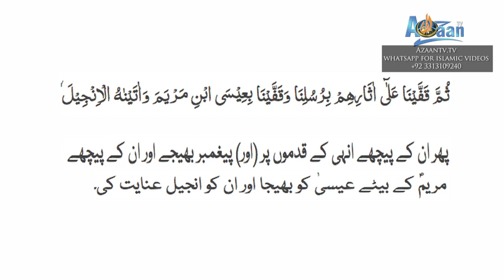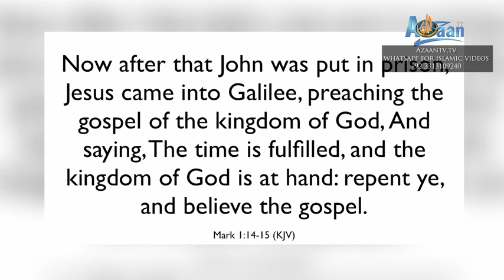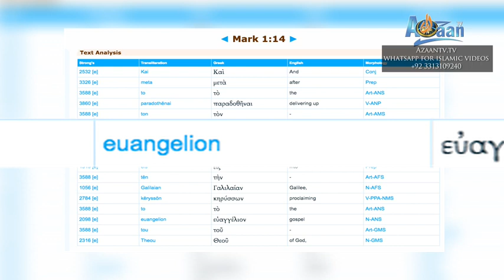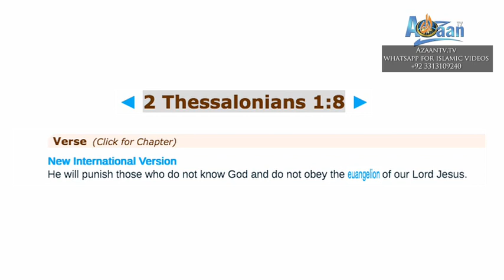Must WATCH!!! Injeel Ka Zikr Bible ma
Dawah to Christians